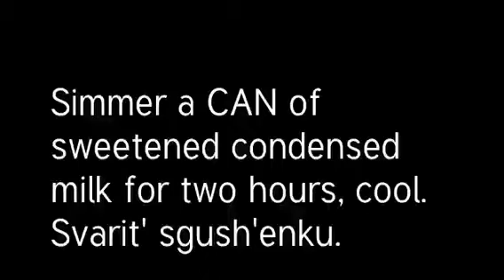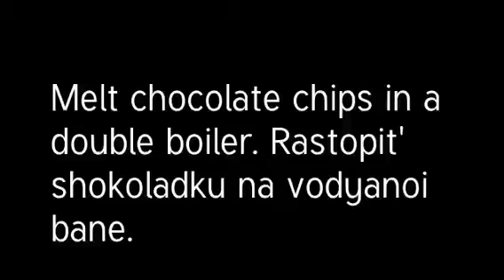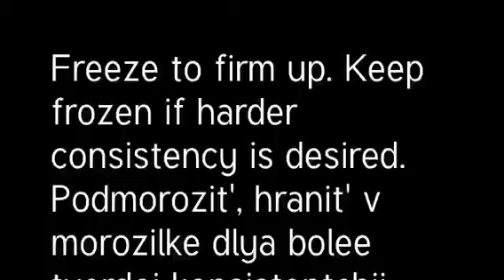Chocolate cashew turtles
Шоколадные черепашки из кешью